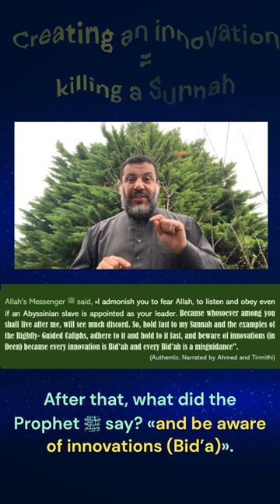Creating an innovation -in religion- means killing a sunnah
Whoever creates an innovation in the religion will destroy a sunnah similar to it.
Abdel Nasser Abu Mustafa

one minute

The third clip in a series of four short clips on “The Wisdom behind the Prohibition of Heresies in Islam.”